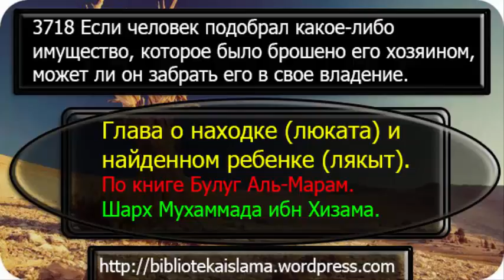3718 Если человек подобрал какое либо имущество, которое было брошено его хозяином, может ли он забр